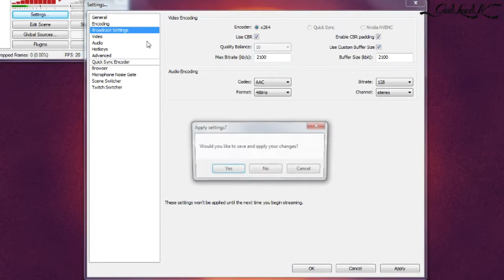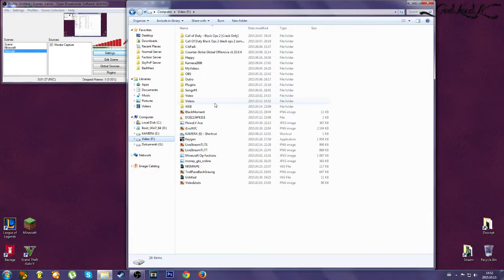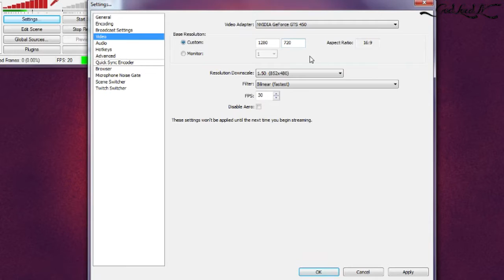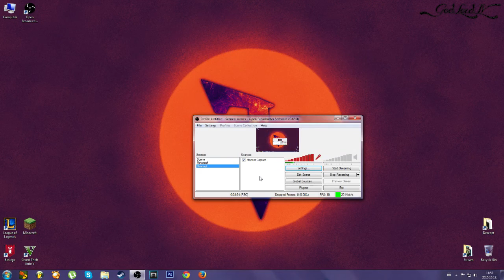300 Subscriber Pateicības Video!! OBS Settings!!!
Noderīgi linki!

Noderīga informācija!
Skype: GodLordLV
IGN: GodLordLV